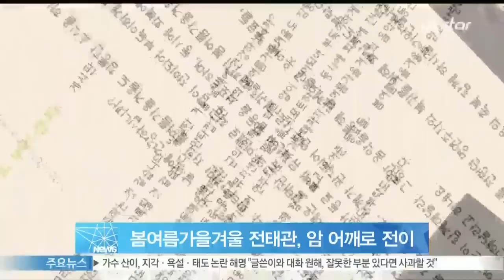[YSTAR] Jeon Tae-Gwan stops band activities because of cancer ('봄여름가을겨울' 전태관, 암 전이 '활동 중단')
2인조 밴드 봄여름가을겨울의 멤버 전태관이 암 전이로 당분간 연주 활동을 중단합니다.

김종진은 15일 블로그에 '안타깝지만 저희 봄여름가을겨울도 침통한 소식을 하나 전한다'면서 '2년 전 신장암으로 신장 한쪽을 떼어내고도 왕성하게 활동해온 전태관 군이 어깨로 최근 암이 전이 돼 부득이하게 당분간 연주 활동을 못하게 됐다'고 밝혔습니다.

김종진에 따르면 전태관은 건강 회복에 전념하며 소속사의 경영 업무를 맡아 후배 뮤지션 활동을 돕게 될 예정이라고 하는데요.

진태관은 오는 19일과 20일 양일간 서울 강남에 위치한 카페M에서 진행되는 봄여름가을겨을 연말 콘서트에는 예정대로 참석해 팬들과 만날 예정입니다.